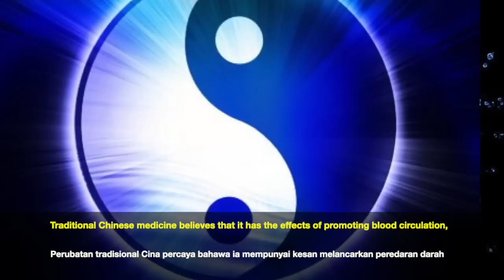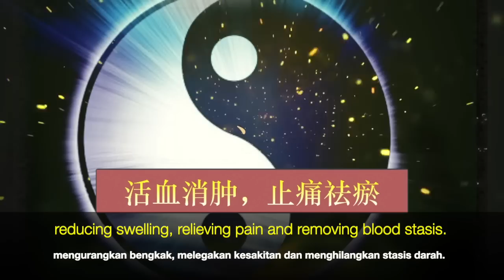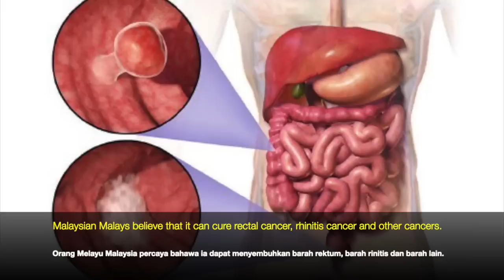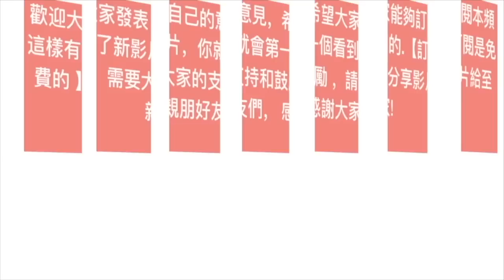马来西亚华人和马来人用七星针治病製作教學.pereskia bleo / pereskia grandifolia medicinal uses.Manfaat JARUM TUJUH BILAH.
七星针在大马80年代，许多人对七星针趋之若鹜，他们生吃叶片或打汁饮用，以治疗癌症、肿瘤、胃痛、胃溃疡及奇难杂症。

在当时有华人的地方也非常的流行用七星针治疗乳癌及子宫癌，当时忧遁草还未普及，且鲜少有人种植，每当有人获悉七星针踪影后，闻风而至采集叶片，导致每片叶子被炒高为2令吉至5令吉，价格令人咋舌。

当年在彭亨文冬，一名妇女患上乳癌及子宫癌，较后癌细胞还扩散至腋下，导致其腋下生了一粒肿瘤，六神无主下，她唯有致电向程医师求助。

“我建议她动手术，不过其一名患癌亲戚动手术后，依然毫无起色，因此她哭诉不愿动手术，我只好给她两种草药选择：七星针或仙人掌。”该妇女为基督徒，她向上帝祷告后，再次致电予程医师：“上帝告诉我，七星针的效果比较好……”

七星针容易和方便食用，采折比较大叶子两三片，清洗叶片后，夹在面包生食，或者撕成小片当沙拉食用。七星针具有抗癌的功效，同时对于胃相关疾病，如消化不良、胃下垂、胃炎、胃灼熱、消化性潰瘍等有一定的疗效。其药用价值是得到新马一带中医师的肯定的。这种草药也收录在《馬來西亞草藥圖錄》中。民间亦用来治疗妇女子宫颈癌、卵巢癌，乳癌，有消肿 活血 化瘀 功效，视为癌症的救星。 对于胃病，只需煲水喝，也有疗效。民间亦用来治疗痔疮，用七片七星针叶子，越大片越好，加七粒红枣同煮，待温后喝，两天喝一次。

❤关於w yestv 视频❤
👉你一定会学到很多可以帮助自己也可以帮助你最爱的人。
👉分享给朋友会得到贵人帮助
👉一个分享可能改变他一生可能救了他人，功德無量自己都不知道。

神奇树治感冒，气管炎，降胆固醇 製作教學 ，一步一步做给你看。DIY how to prepare Ficus septica leaves for medicinal uses。

In early 2018 a friend whom I knew from the past contacted me out of the blue. After relating her update on her life, she encouraged me to speak to her husband who was about 10 years older than her.

In the last few months, he had discovered by sheer accident that he had terminal cancer. No pain, no symptoms, no whatsoever, he had simply carried his life without a hitch until recently. He lived his life as normal and could eat and sleep normally.

Because of a sports injury, he went to carry out a MRI on his spine.

The MRI had brought a dismal but unexpected turning point in his life. He was told by the results of the MRI findings that there were many lumps in his human organs. More medical tests and further consultations later, the doctors concluded that he had terminal prostate cancer.

At home, he thought about his recent event developing in his life. Out of the blue which I believed, by God's guidance, he received an inspiration about a local plant that he had faithfully grown and taken care of for many years.

He had prior knowledge that this plant was known to help cancer patients for years but he had never expect to consume them. This plant that he took care of innocently for umpteen years turned out to be the most rewarding and most important personal effort for him.

So he decided to give it a try and take the risk. He started to consume the leaves of the plant in its raw form every day, about 10 to 15 leaves each time.

After 3 months of this simple treatment, he proceeded for his check up and blood test. To the utter and complete surprise of the doctor and to my friend, the cancer marker fell 99% to almost zero.